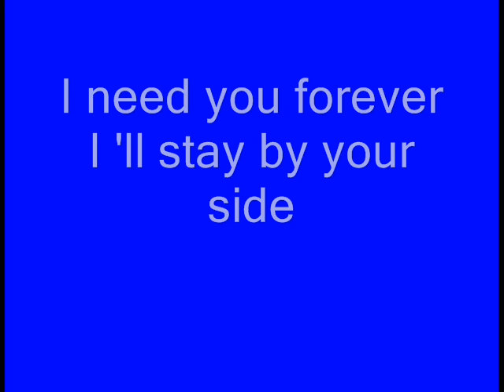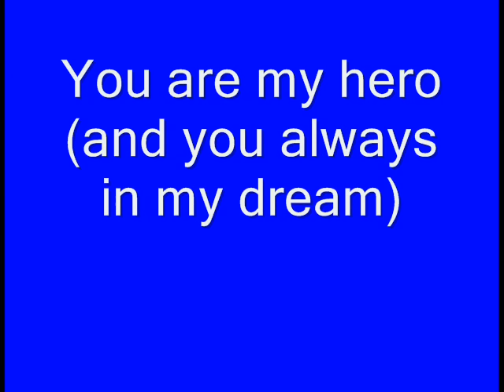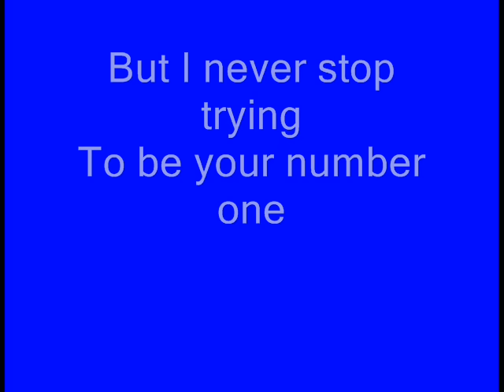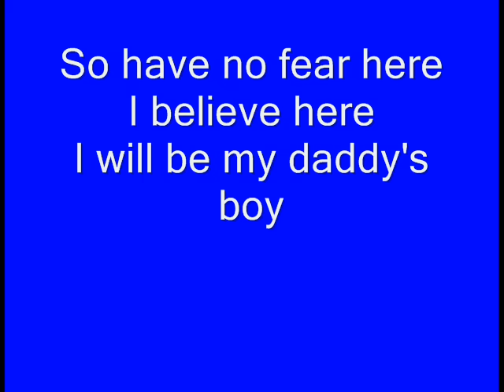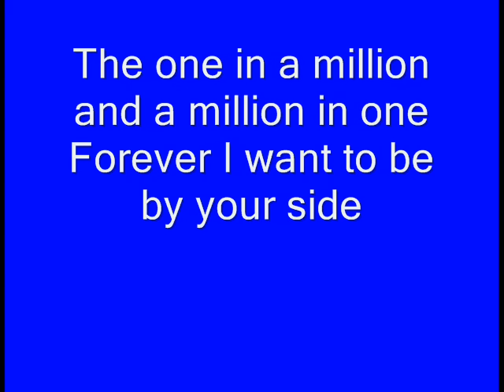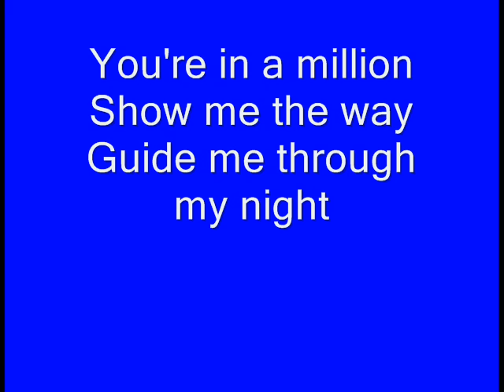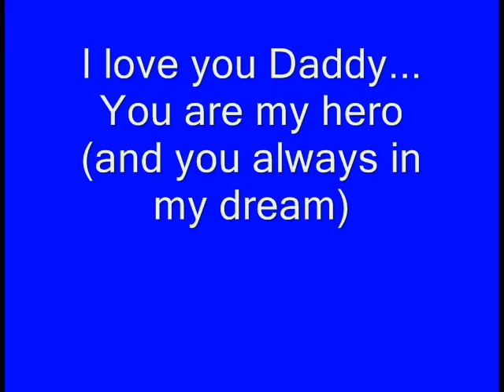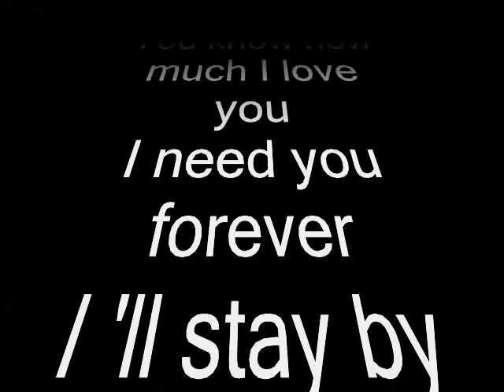Ricardo And Friends - I Love You Daddy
Amhráin i tuismitheoirí omenagens